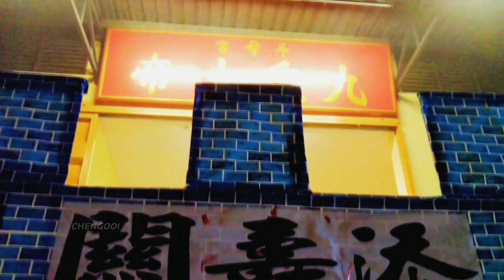【Vlog183】:吉打默贡斗母宫 庆祝九王大帝千秋之敬拜斗母娘娘~ 农历九月初⑧ 2020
雨中敬拜斗母娘娘